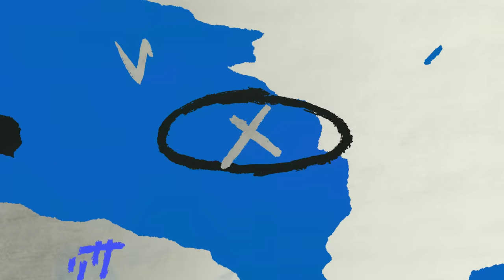킹콩이 뛰어다니고, 자욱 품 안에 멋진 사진, 현든엘이 뽀작하게 걸어와요..이것 다 뭐에요~?? | 올스타전 퍼포먼스 비하인드 모음zip.